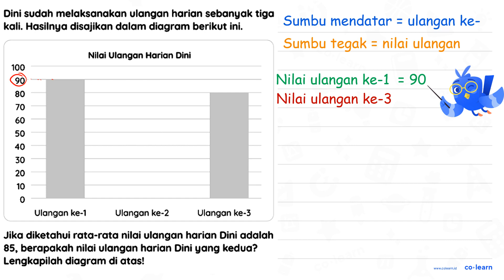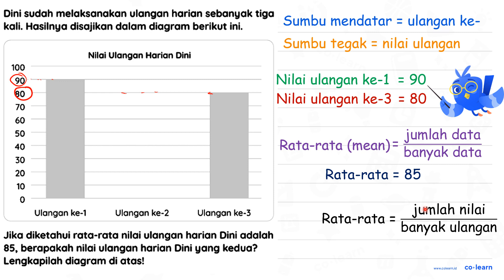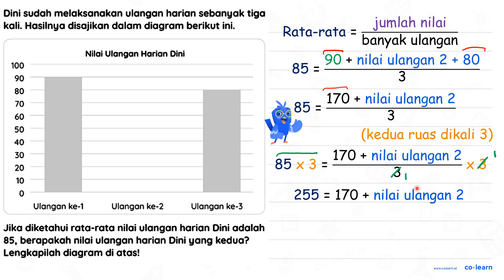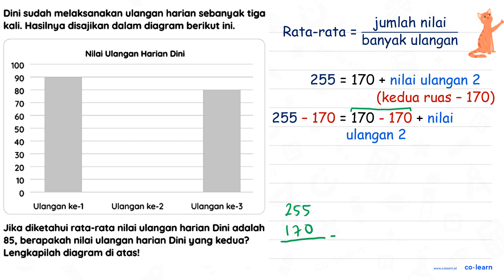Dini sudah melaksanakan ulangan harian sebanyak tiga kali. Hasilnya disajikan dalam diagram berik...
Dini sudah melaksanakan ulangan harian sebanyak tiga kali. Hasilnya disajikan dalam diagram berikut ini.

Jika diketahui rata-rata nilai ulangan harian Dini adalah 85 , berapakah nilai ulangan harian Dini yang kedua? Lengkapilah diagram di atas!

Topik atau Materi: Mean - Statistika 6 - Statistika - Matematika Kelas 6 SD -

00:00 : Bedah Soal
01:00 : Konsep, rumus dan pengertian Mean
01:18 : Langkah penyelesaian soal
02:58 : Jawaban akhir
03:28 : Penutup